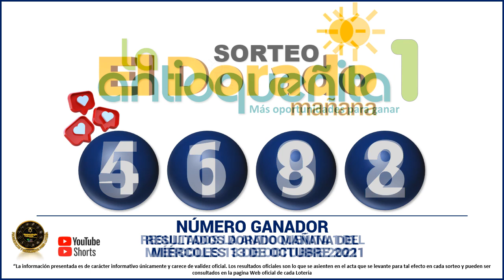Resultados del CHANCE DE LA TARDE del miércoles 13 de octubre de 2021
Hola buenas tardes, te presentamos los resultados de las loterías y chances en Colombia, vamos con el Resultados del Chance Chances del día del miércoles 13 de octubre de 2021.

Resultado chance MIÉRCOLES 13 de octubre